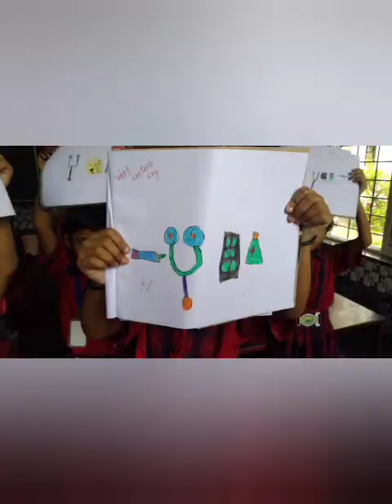Doctor's Day 2022 Activity by St. Teresa's Kindergarten